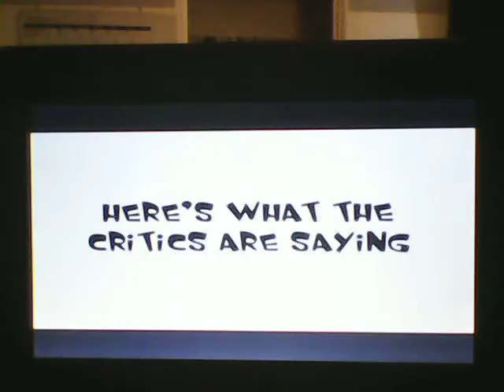Trailers from Alvin and the Chipmunks 2008 DVD (Side A)